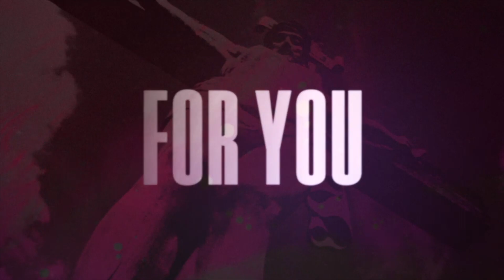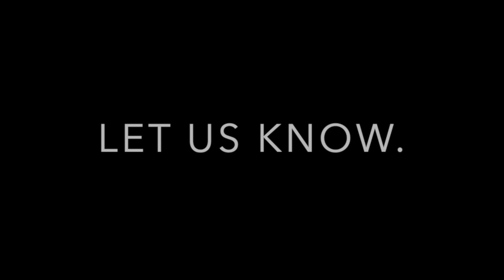Flesh & Blood (PBC Online 10/2/22)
It's Communion Sunday, and we're tackling Jesus' teaching from John 6. "I AM the Bread of Life." It was a difficult message for his audience THEN; perhaps, a difficult one for us today.